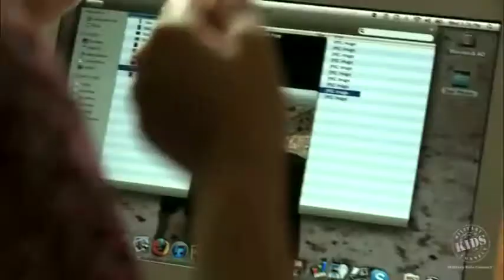Picture Perfect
A brother and sister get something that helps them miss dad a little less.